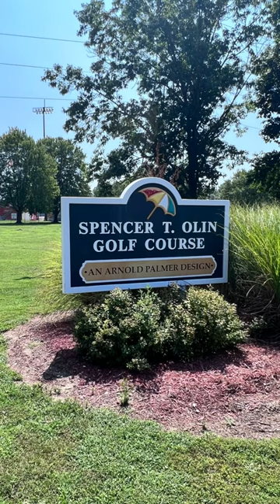Embracing Arnold Palmer's Creation at Spencer T Olin Golf Course ⛳️ 🏌️😊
henryliawyoutube yearofyou 🏌️‍♀️ 🏌️ 🏌️‍♂️⛳️ 打高爾夫球 Spencer T Oline Golf Course
A joyful return to Spencer T Olin Golf Course, a testament to Arnold Palmer's genius. After a hiatus due to COVID-19, the familiar fairways felt like a warm embrace. Amidst the game's pleasures, I seized the chance to launch my drone, capturing the course's beauty from a captivating aerial view. The experience was a blend of nostalgia and discovery, reaffirming the course's enduring appeal.
"Golfing Reunion: Embracing Arnold Palmer's Creation at Spencer T Olin"
"Aerial Vistas: Drone Exploration of Spencer T Olin Golf Course"
"Palmer's Vision from Above: Aerial Showcase of Spencer T Olin"
"Beyond Boundaries: Captivating Views of Spencer T Olin from the Sky"
"Homecoming Swing: Recapturing Magic at Spencer T Olin Golf Course"